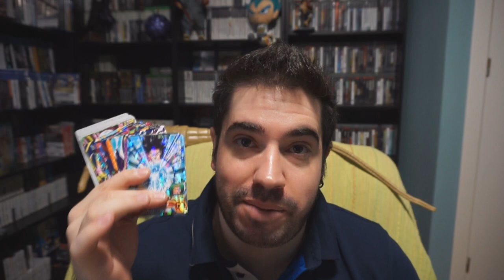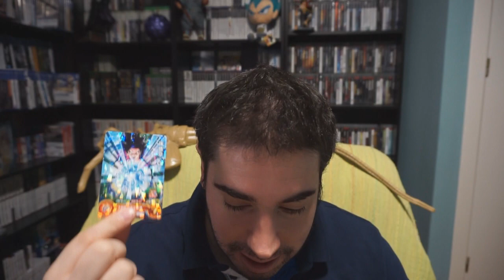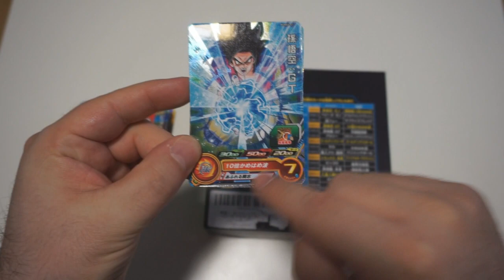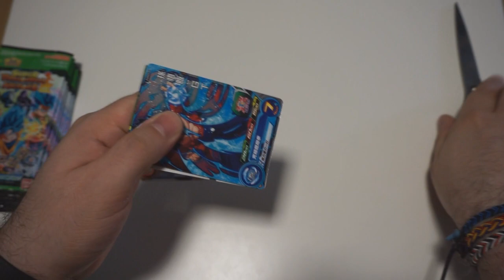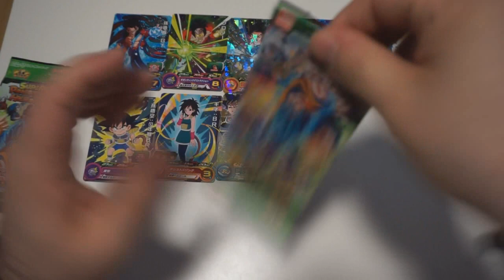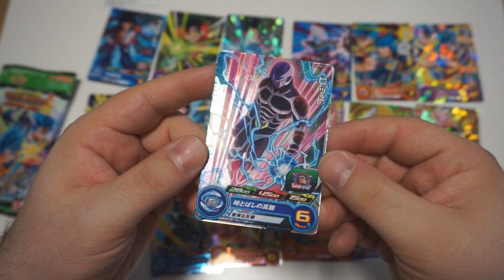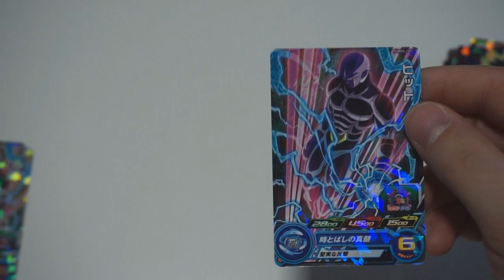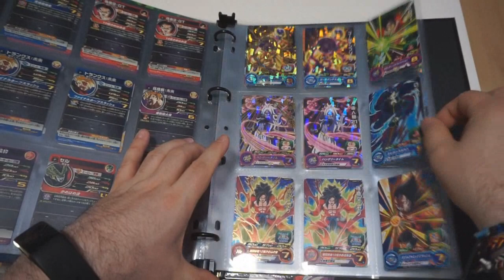SUPER DRAGON BALL HEROES - POWER OF BREAKTHROUGH #2 | COLECCIÓN COMPLETA | En busca de las DORADAS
Abrimos los otros 10 Sobres de la colección de POWER OF BREAKTHROUGH de la serie de CARDS SUPER DRAGON BALL HEROES, buscando las DORADAS que nos faltan!!!

PSN: Chimoxs
XBOX: YorsZ